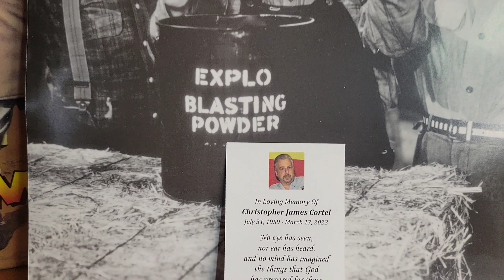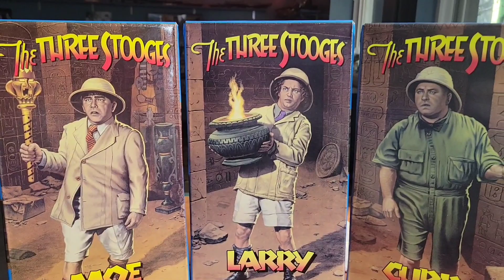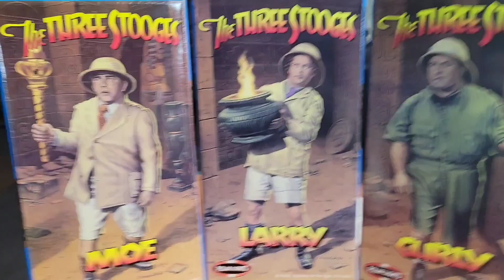Chris Cortel Tribute Build